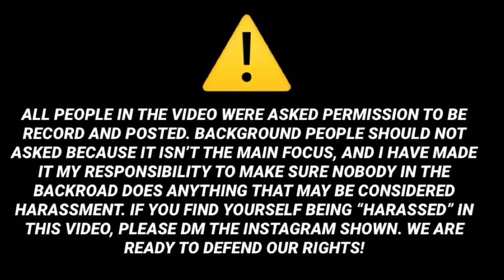PIONEER HIGH HOMECOMING GAME | Student Section Funny Moments